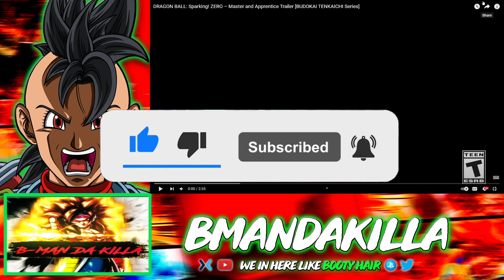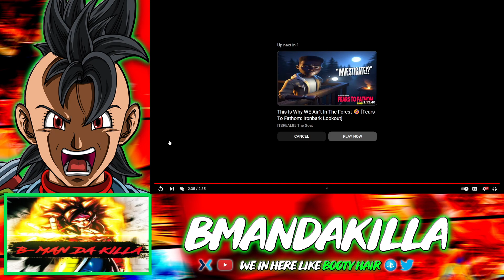DRAGON BALL: SPARKING ZERO | MASTER & APPRENTICE | TRAILER | REACTION | KILLA REACTS!!!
● Have You Ever Wanted To Be Uh Killa?

● ABOUT MY CHANNEL:
What's Good Everyone! My Name Is "BmanDaKilla" Aka "Bman" For Short. I'm Just A Content Creator Who Wants To Have Fun & Entertain The People. I Love Playing Video Games, Anime, ETC.. - I'm Not A Kid Friendly Channel (Sorry Not Sorry), But My Preference Is Catering To A More Mature Audience (18+). Appreciate The Support & Hope Yall Enjoy The Content On The Channel. - Blessed!

● What Is The Upload Schedule?
I Don't Really Have A "Set" Schedule Of When I Upload Videos Or Livestreams. But To Give An Idea, I Usually Try To Do Those Things On Weekends. It's Not Promised All The Time, But That's Possibly The Usual Time I'm More Active On The Channel. "Things Are Subject To Change."

● Any Ideas For The Channel?